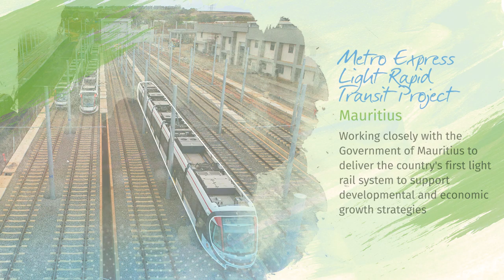Infrastructure Advisory: Connecting assets to strategy - Aurecon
Learn how Aurecon helps organisations make better decisions about their asset base to deliver infrastructure projects that improve both productivity and quality of life.

Changing demographics, rapid urbanisation, technological changes and evolving customer expectations are placing greater pressure on infrastructure projects in both government and private sectors. With demand for investable projects outstripping supply, organisations are being challenged to deliver infrastructure projects that improve both productivity and quality of life.

Aurecon works to resolve the challenge government and private sector organisations face in prioritising projects that will drive maximum value from each investment. By integrating expertise and aligning project workstreams we deliver efficient approval, engineering, procurement, and construction of major infrastructure projects across the globe.